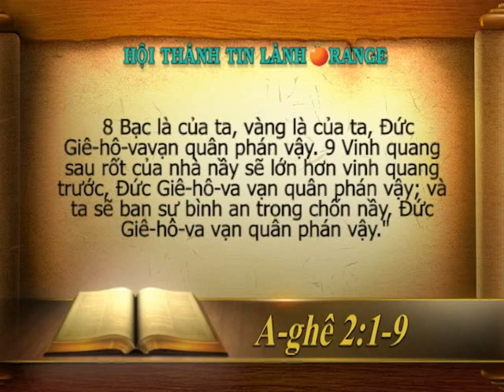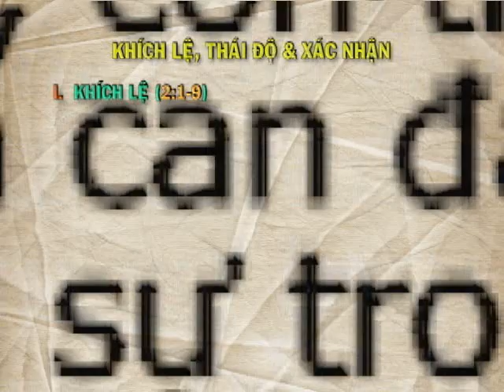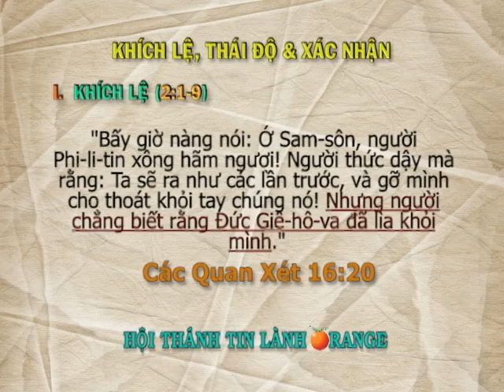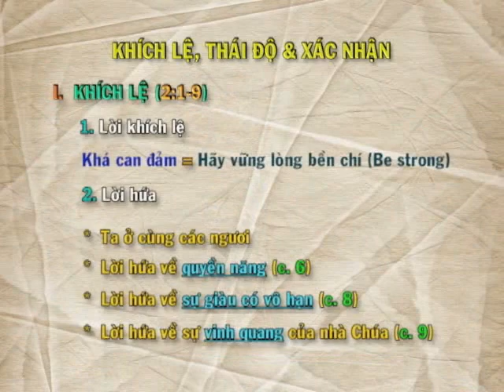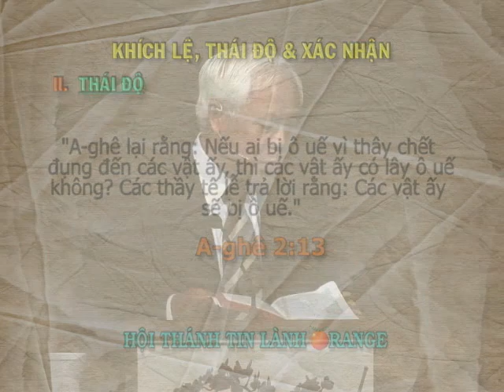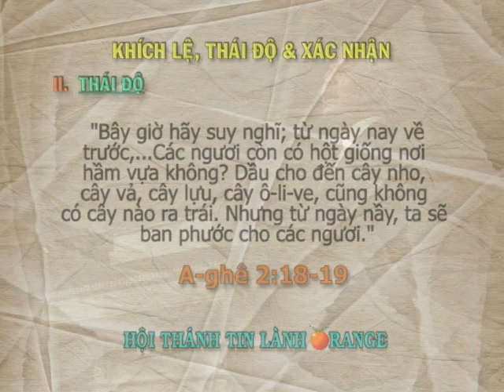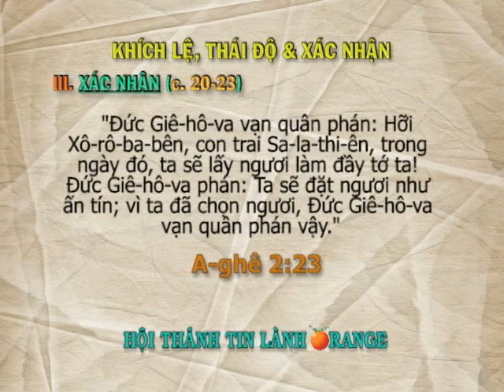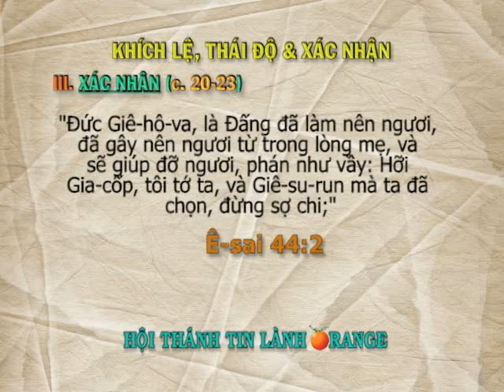Giảng Luận Mục Sư Nguyễn Thỉ October 14 2012